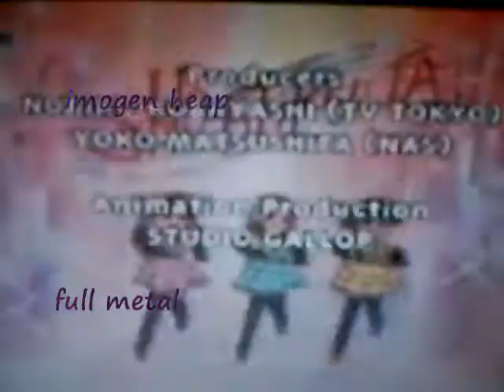speeding cars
its a very slow week. j.k. :P anyways, like alway, i wuz bord, soo comment, rate, and enjoy. =]